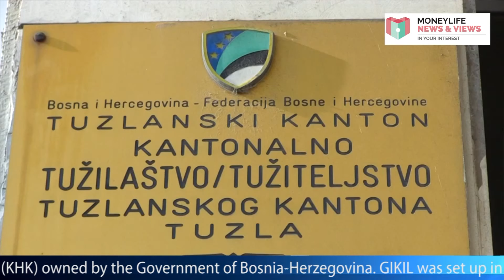Pramod Mittal Arrested: Got Away in India, Caught in Bosnia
This week Sucheta Dalal talks about Pramod Mittal and his arrest in Bosnia.